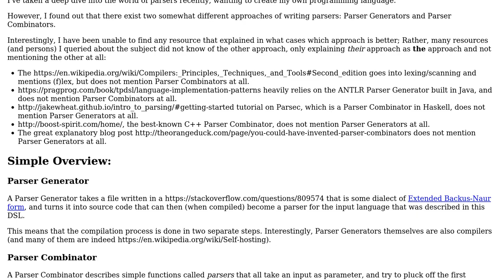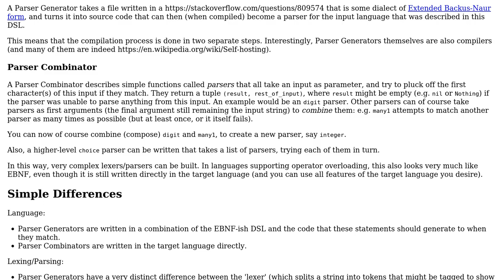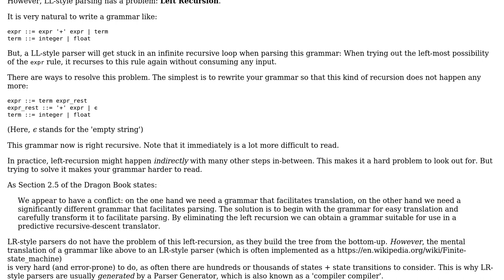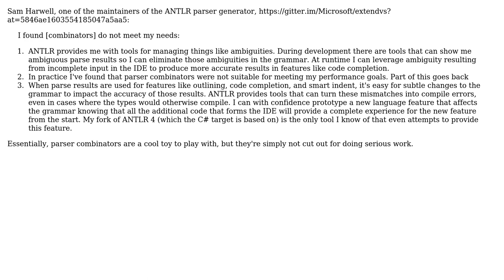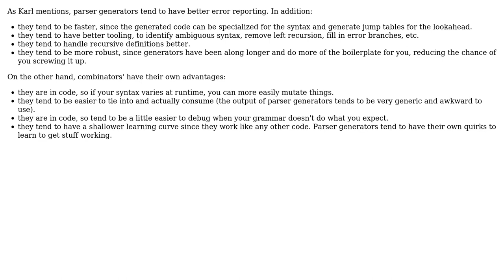When to use a Parser Combinator? When to use a Parser Generator? (4 Solutions!!)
When to use a Parser Combinator? When to use a Parser Generator?

With thanks & praise to God, and with thanks to the many people who have made this project possible! | Content (except music & images) licensed under CC BY-SA | Music | Images & others | With thanks to user Telastyn user Qqwy user Mason Wheeler user Kilian Foth user Karl Bielefeldt user John Zabroski and the Stack Exchange Network Trademarks are property of their respective owners. You are responsible for your own actions.